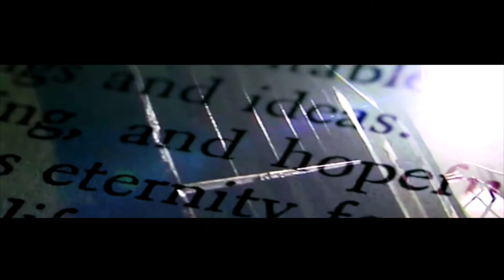Bynoe - Rock (Official Video) ft. Chinx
Music video for Rock (Official Video) ft Chinx performed by Bynoe.